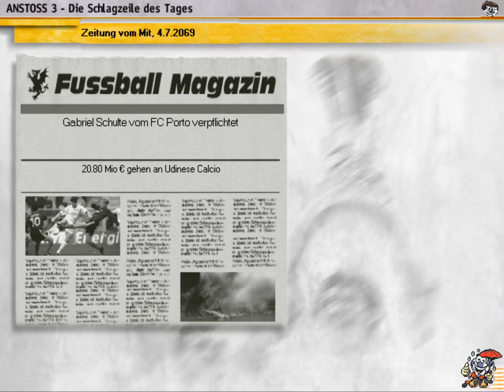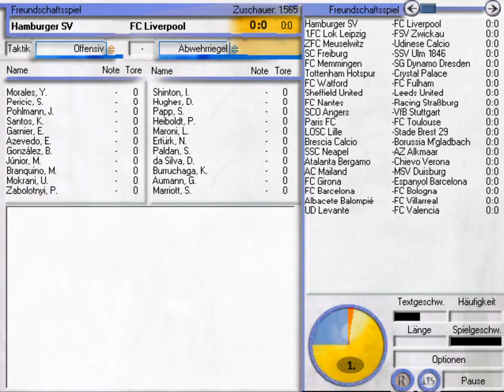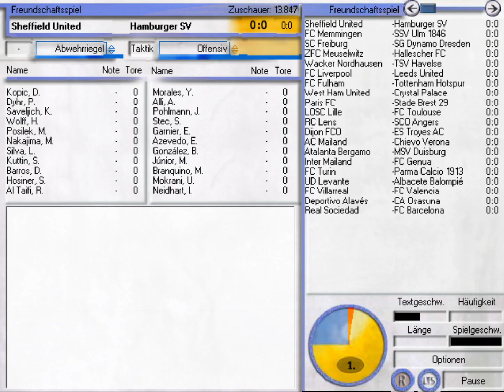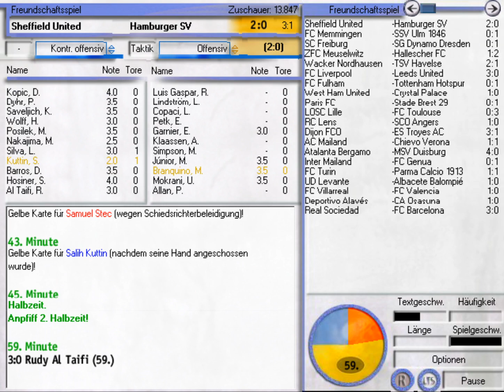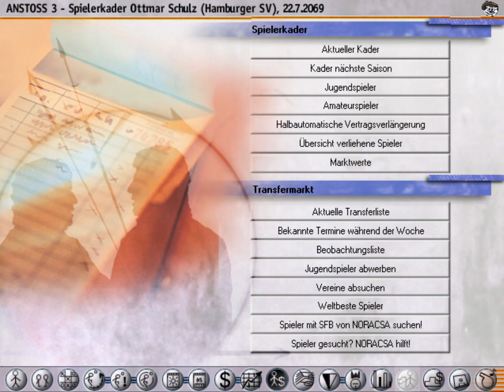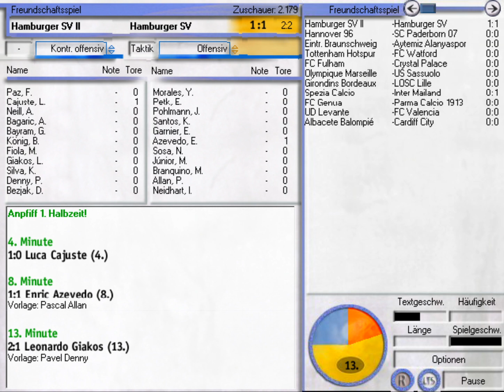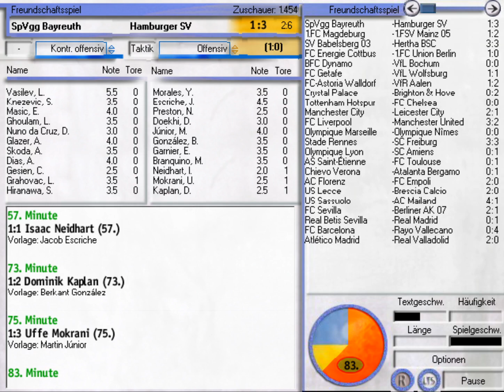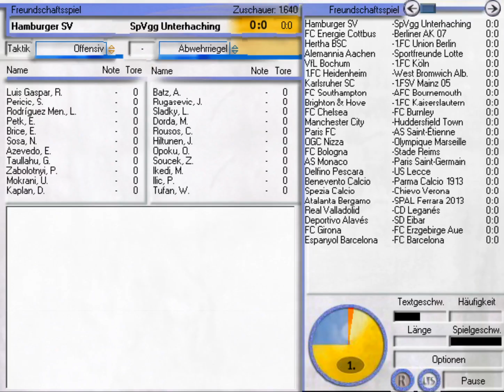Anstoss 3 #702 - Vorbereitung auf die Saison 2069/2070 | Let's Play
Wir bereiten uns auf die Saison 2069/2070 vor!